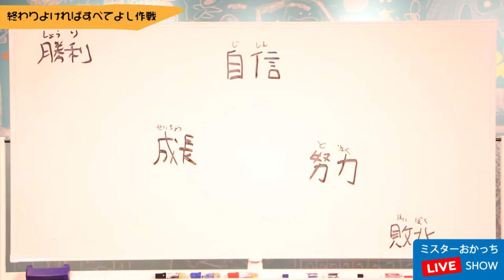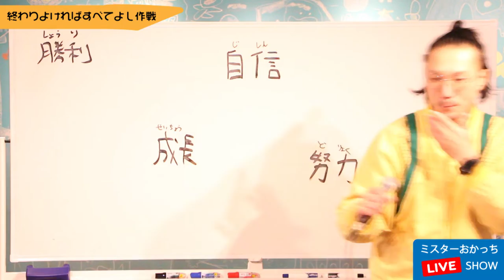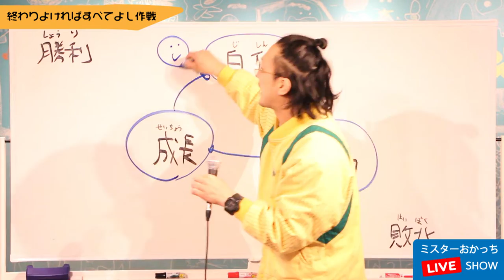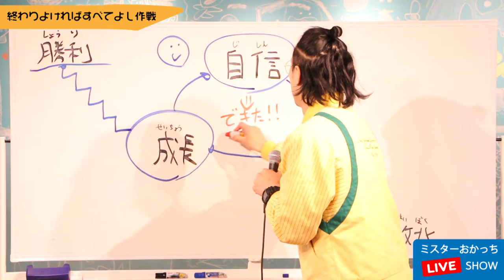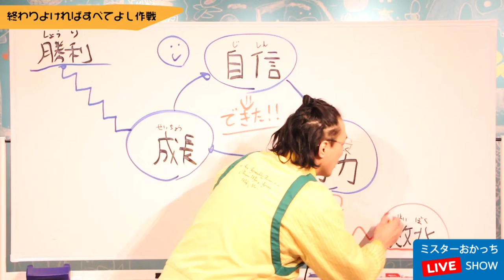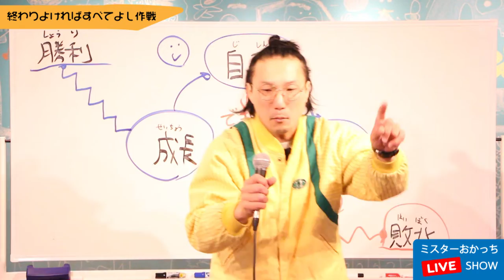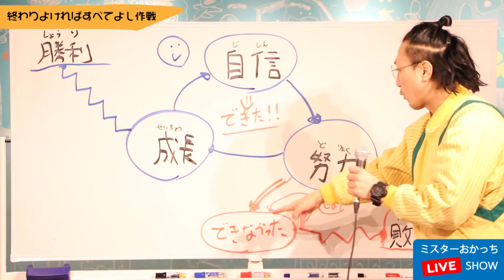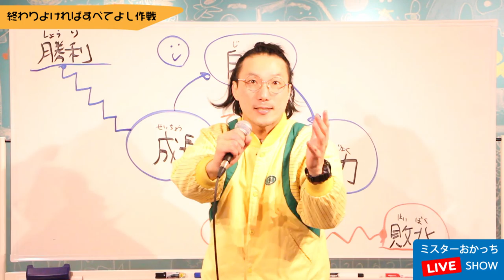【親子で学ぶ！生き方の授業】「負けた時に一番最初にすることは？」自信を大きく育てる技術【アツイコトバ #21】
⭐️無料LINE講座ライフスキルの学校⭐️

【親子の非認知能力を伸ばす教育番組】
このチャンネルは、１万人以上の生きる力を育んできたミスターおかっちが、親子で学べる「生き方の授業」や子どもの非認知能力を高めるコーチング術を紹介する教育番組です。

1980年大阪生まれ。同志社大学法学部を卒業後、外資系製薬会社に勤務。うつ病の薬の情報提供をする中で「うつ病をなくすためには社会に出るまでのライフスキル教育が大切」と考えるようになり、30歳の時、マサチューセッツ州スプリングフィールド大学アスレチックカウンセリング学科修士課程に留学。

2014年に和歌山県でライフスキルの学校PETERSOXを立ち上げ、「いつでも、どこでも、自分らしく輝ける社会をつくる」をビジョンに掲げ、１万人以上の子どもに夢中になれるライフスキル教育を提供している。

2019年に地域で活躍している20歳から40歳までの若者が選ばれるJCI JAPAN TOYP 2019（通称：青年版国民栄誉賞）にて、会頭特別賞を受賞。

2013年 ファーストティーコーチ優秀賞を受賞

2016年 創業支援ビジネスプランコンテスト入賞

2017年 NICe全国ビジネスプランコンテスト奨励賞

2019年 JCI JAPAN TOYP （旧：人間力大賞）会頭特別賞